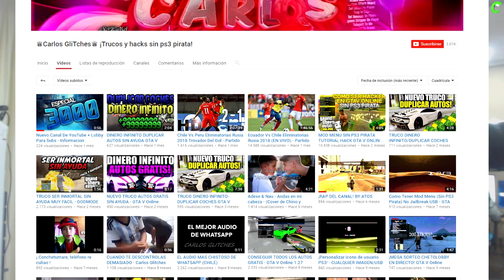COMENTARIOS ABSURDOS de mis SUSCRIPTORES y HATERS😂💚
Descarga:
►►Contacta conmigo◄◄